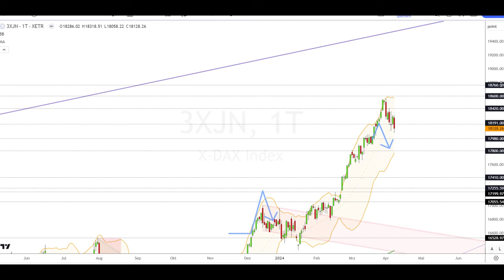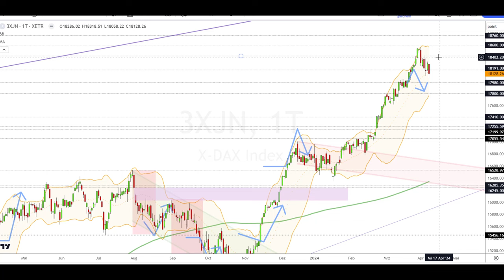Dax Analyse 10.04.2024